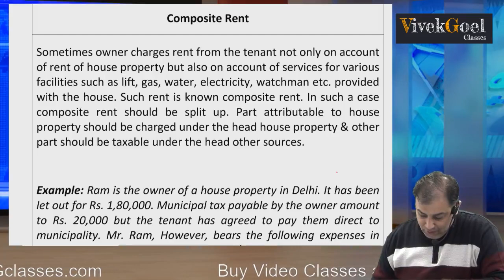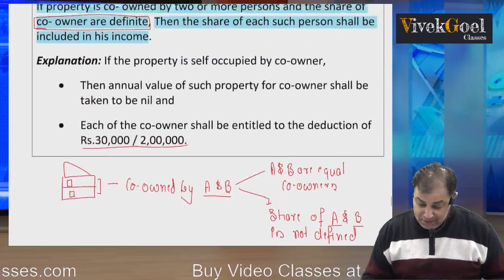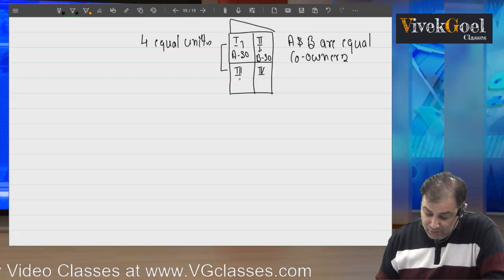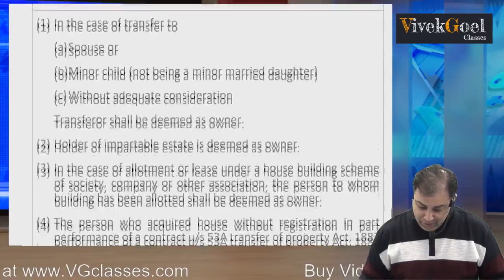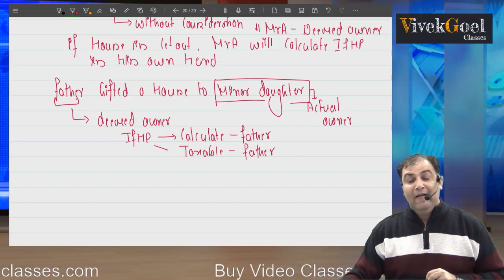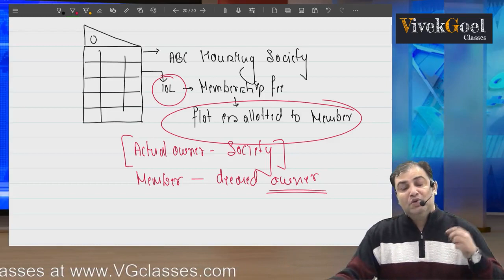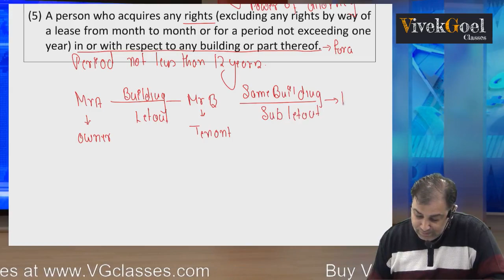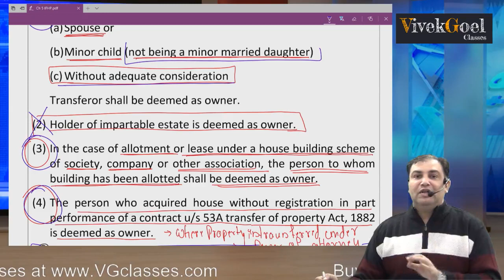Income From House Property (IFHP) Part 7 AY 2019-20 by CA Vivek Goel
This video is a part of 24 Days 24 Lectures series. In this series we are covering Salary & Income from House Property chapters comprehensively. These lectures are recorded for AY 2019-20 & equally applicable for CS, CA, CMA students.

Income Tax Lectures
CS Executive Tax Lectures
CA Inter Taxation Lectures
CMA Inter Direct Tax
basis of charges of salary